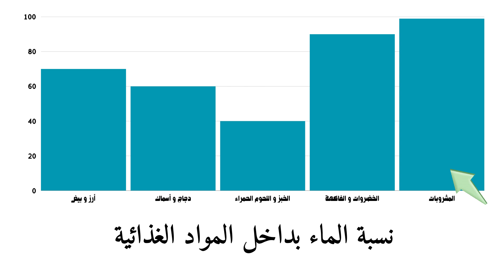ما هو المعدل الطبيعي لـ شرب الماء يوميا || اضرار شرب المياه بكثرة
حالات شرب الـ مياه فيها يهدد الحياة و يـ سبب موت الفجأة و اهمها التسمم المائي ،
الطريقة الصحيحة لـ شرب الـ ماء ،
نسبة الماء في الاطعمة و المشروبات ،
انواع المياه و فوائد و عيوب و اضرار كل نوع .

معكم دكتورة رنا ، طبيبة بشرية ، و دكتور هيثم ، صيدلي ، و هنا العيادة الشاملة و الصيدلية ،
حابين نفيدكم في كل ما يخص مجال الطب و الصيدلة ..
و نرجو مشاركة الفيديوهات لـ معارفكم من اجل نشر الـ معلومات الصحيحة و رفع درجات الوعي

و في التعليقات يمكنكم الـ استفسار عن كل ما يخص الصحة الجسدية و النفسية و ايضا الـ صيدليات و الـ ادوية

فيديو جديد في بلاي ليست " الطب و الصحة العامة "
لينكات فيديوهاتها :
4- عن علاج نزلات البرد المنتشرة و الانفلونزا و الكورونا و طرق و اغذية و عادات ترفع المناعة